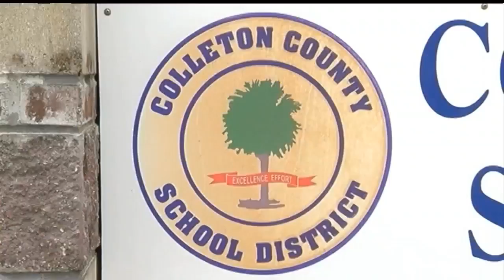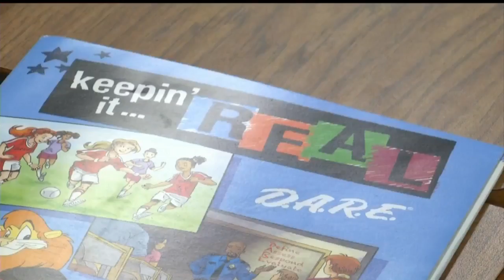Colleton County School District